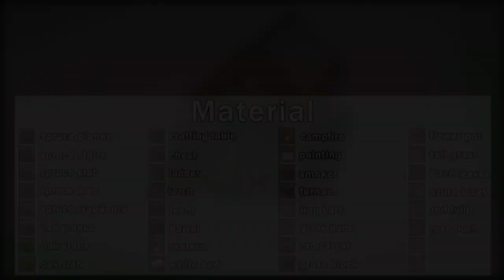Minecraft : how to build a modern house very easy and simple from wood#464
Minecraft: How to build a wooden house | Easy to survive
                                                                 🌸 ـــــــــــــــــــــــــ 🌸

                                                                 🌸 ـــــــــــــــــــــــــ 🌸
🌹💚🌹 Timestamp
00:00  Intro
00:12  building basics
00:22  construction start
06:00  Interior
08:00  outro

Resource Pack: Faithful

                                                                   🌸ـــــــــــــــــــــــــــ🌸